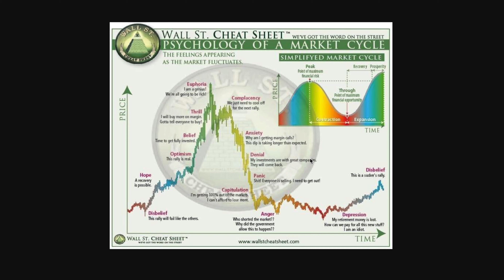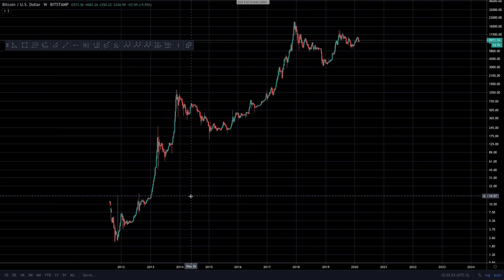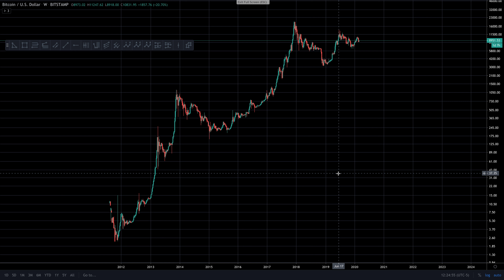Wall Street Cheat Sheet - Psychology of a Market Cycle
Just as Bitcoin is another asset class (cryptocurrency), it also goes through different psychological market cycles as well as others. Let’s take a look at how that’s the case using the "Wall Street Cheat Sheet - Psychology of a Market Cycle"